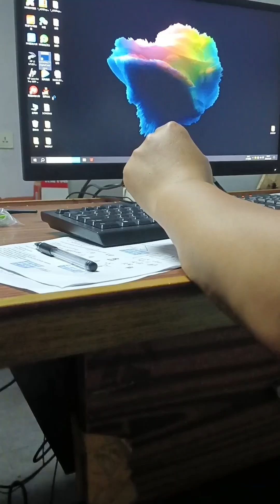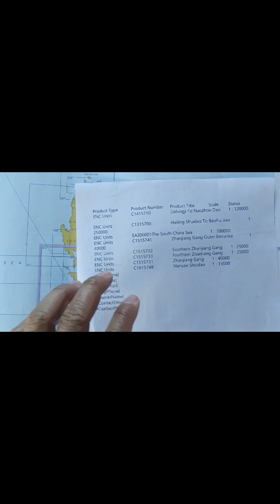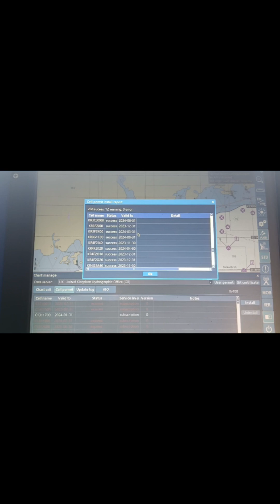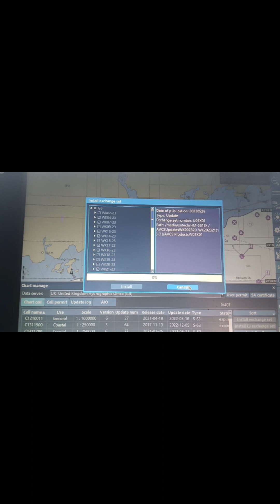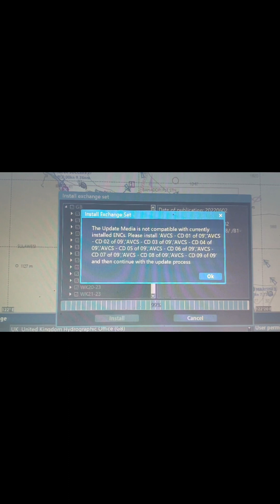How to buy and Install Electronic Navigational Charts in Xino Ecdis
how to buy and install charts in Xino Ecdis